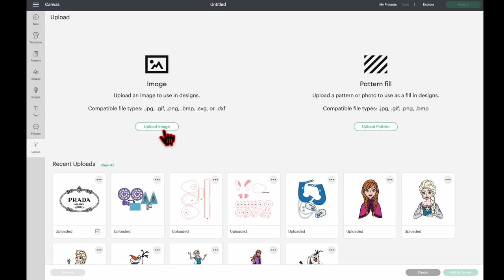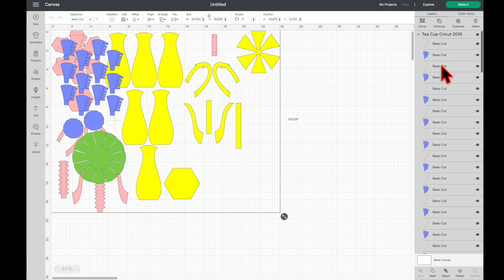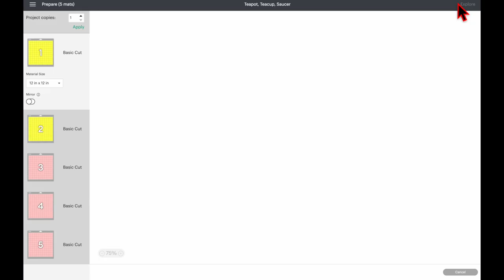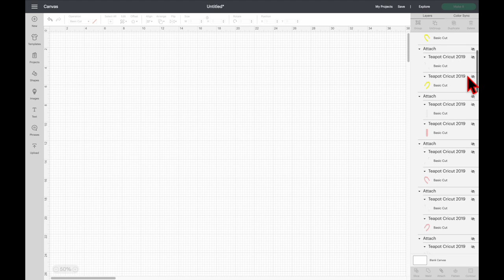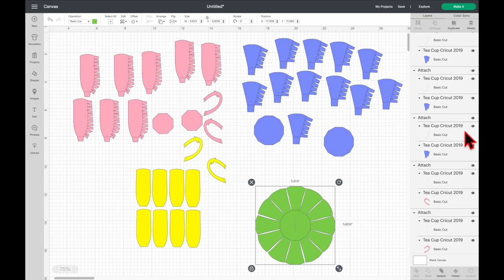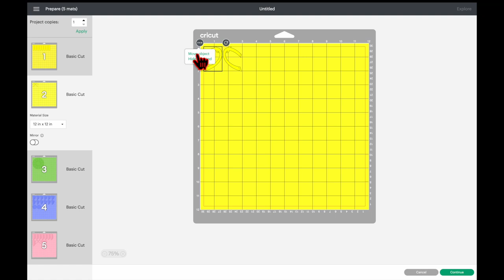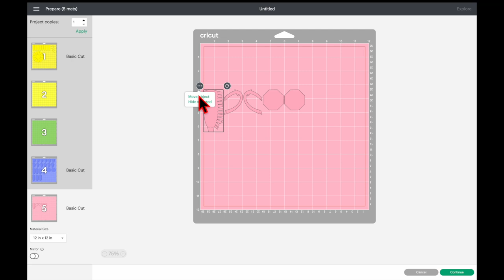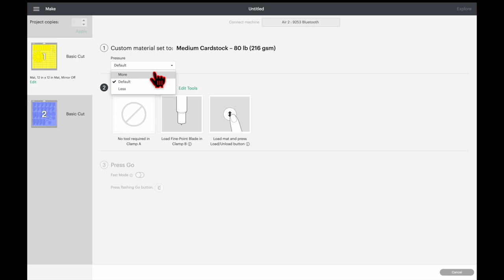How To Make TEAPOT, TEACUP, and SAUCER WITH CRICUT | Cardstock | Step by Step | Elegant | 2022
In this video, I'm going to show you how I made these very cute and elegant teapot with removable lid, teacup, and saucer. They are perfect for party displays for baby showers, or teacup parties. You can also put a small gift or candies inside the teapot!

For the decorative sides of the teapot, teacup, and saucer— I used the Dollarama Paper Pad which is almost as thick as cardstock.

Over all Dimensions:
Teapot:
7.5" H
8.5" W

Cup:
2.5" H
2.5" W

Saucer:
5.25" W

1. Cricut Explore Air 2
2. Cricut Brayer Trapped Packed
3. Arteza Rotary Cutting Mat, 36 x 24 Inches, Self-Healing, with Grid Lines and Non Slip Surface, for Fabric, Paper, and Vinyl, Durable and Flexible, Art Supplies for Crafts, Quilting, and Sewing - (The 36x24" is unavailable, this link is for 18x24")
5.  Cricut StandardGrip Adhesive Cutting Mat, Set of 2, Package May Vary
6. Cricut 2004225 Premium Fine Point Blade Plus Housing, Multicolor
7.  12 x 12" Designer Paper Pad -  Dollarama
8. Aleene's Tacky Glue
9.  12 x 12" Princess Sample Cardstock - cricut.com
10. Cricut Scissor - Basic Crafting Tools, Core Colors
11. Paint brush - Michaels (Similar item

If you have any questions, please leave them in the comments below! (All feedback is welcome, any feedback is good feedback!)

Happy crafting!

👉🏻 Also, if you wish to donate directly to me via BuyMeACoffee, here's the